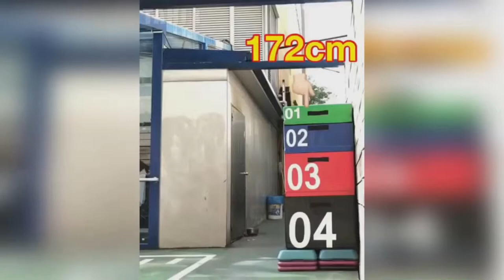TOP 30 MOST DANGEROUS WORKOUT 2018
30 and more dangerous and difficult workout of all time. Strictly for your entertainment. Do not try them at home This is my first ever youtube video.